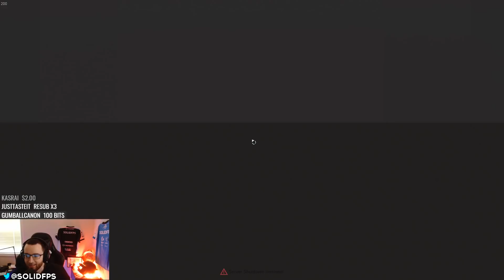The Summit - Solo Floor 100 - Division 2 PTS Phase 1 - 9/4/2020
Highlight from my Twitch stream where it was our first time checking out the new Skyscraper / Summit game mode on the Public Test Server. I did all 100 floors solo in a single session with a Spotter crit rifle build.

Summit Feedback: This game mode needs to be harder and more rewarding, it doesn't meet or exceed the rewards of playing pre-existing content in its current state. Regular Legendary strongholds are more difficult by comparison than the "Legendary" floors they added from 81-100. Hopefully they make the right tweaks by the time Title Update 11 launches.